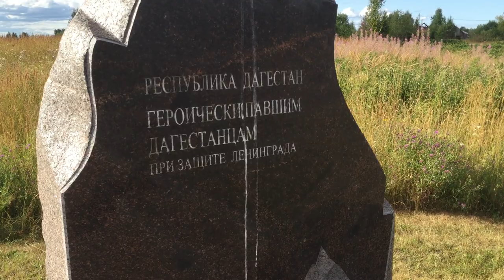2021.07 Невский пятачок, могила жертв войны / памятник от дагестанцев / Блокада Ленинграда, Дагестан